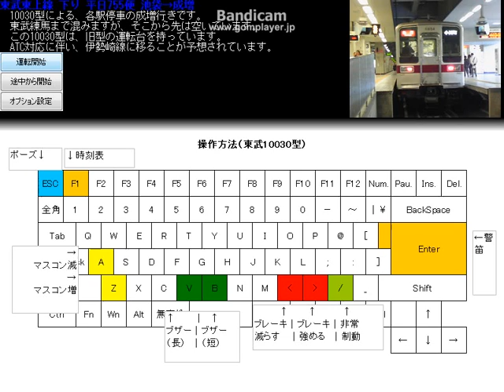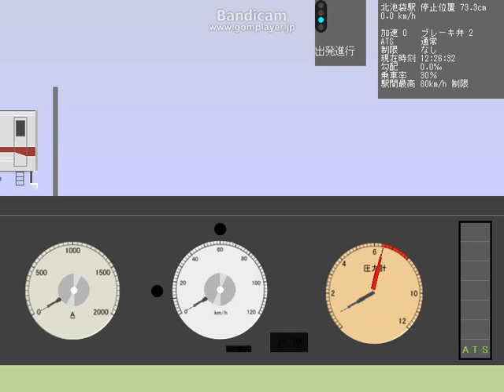【自作】東武東上線シミュレータ 製作途中 その9 【モーター音】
プラグインを変更して、DirectShowからDirectSoundになりました。
音の読み込み等が早くなっただけではなく、PCMファイルの可変速再生ができるようになったので、
モーター音を作ってみました。
まだ実車とリンクしていないところもあるかもしれませんが、ご了承ください。